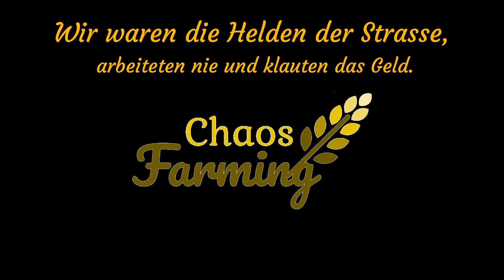ARK RP Die Verbannung #39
In diesem RP sind wir dieses mal auf dem Planeten ARK.
Mein Gangsterkumpel Jasper und Ich wurden vom Richter red nicht schnell, hierher verbannt als eine Art Haft.
Die Gesellschaft verbannt in dieser Epoche ihre Sträflinge auf irgendwelche Planeten und setzt ihnen Micro Chips ein um sie dort zu kontrollieren. Aber wir werden auch hier unseren Spaß haben.Vielleicht wird sich mit anderen Häftlingen ja was organisieren lassen?

Bei weiteren fragen einfach auf unseren TS: 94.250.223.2:15098 erscheinen.

Für alle die bei uns mitmachen wollen (ab 18)